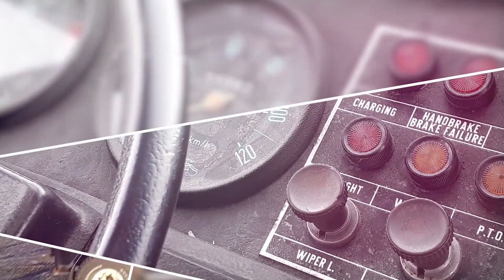The steering of the Volvo C202/The Black Sheep project ep.19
Working on the steering column and the steering wheel.

Music in the video:
Band: Desert Rider
Album: Desert Driver
Tracks:
"Smoke In The Closet"
"Mordor"